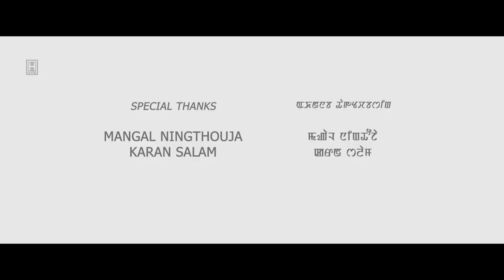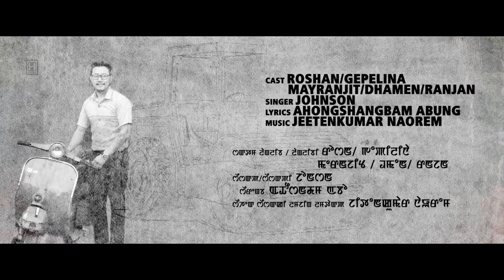Udunata Leire || Official Music Video Release 2020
"Udunata Leire"

Cast : Roshan, Gepelina, Mayranjit, Dhamen, Ranjan

Singer : Johnson

Lyrics : Ahongshangbam Abung

Make-up : Napolean Top

Asst. Make-up : Dipika

Costume : Pabitra

Camera : Sanjoy Ch.

Asst. Director : Govinda Mangaang, Ramesh Thounaojam

Choreographer : Dhanesh

Producer : Robash

Editor : Yoimayai Mongsaba

Vfx & Asst. Editor : MP Wai

Special Thanks :

Mangal Ningthouja
Karan Salam

ANTI-PIRACY POLICY :

This content is the exclusive production of H360 PICTURES. Music Copyright to H360 PICTURES. Any unauthorized upload, reproduction, recreation, or redistribution of H360 PICTURES is strictly prohibited.

Cheers,
Team H360 PICTURES